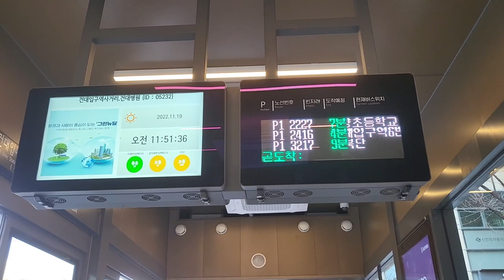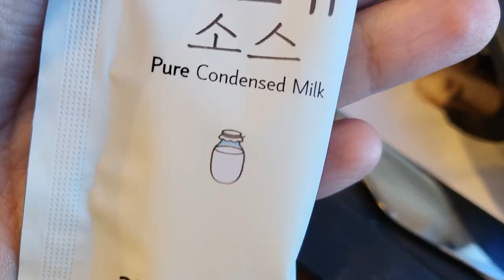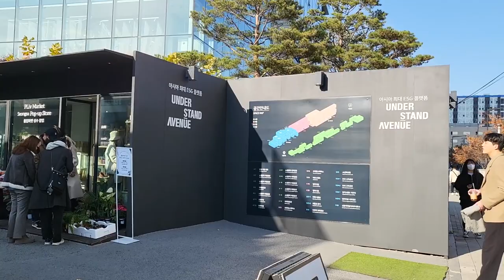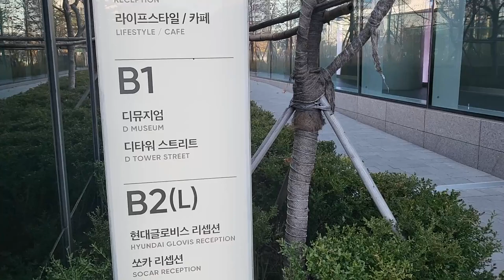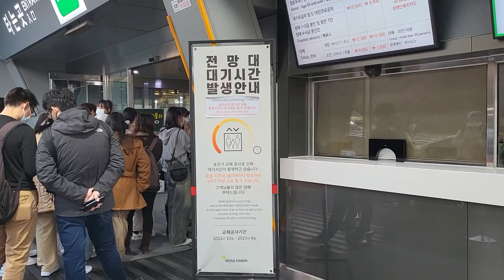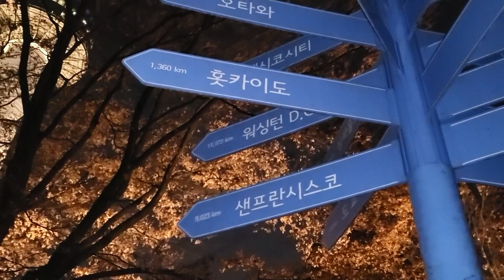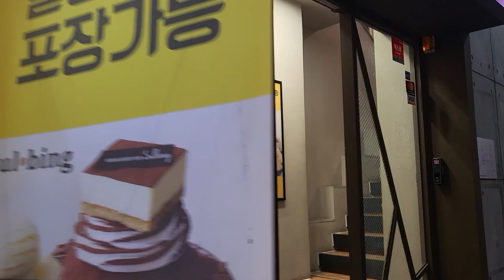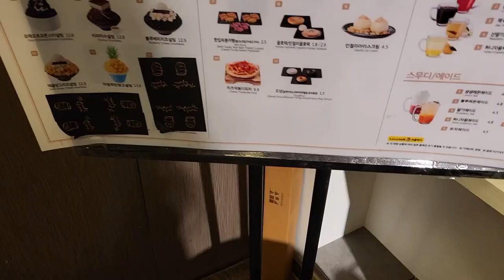[CRIS EN COREA 🇰🇷] Ep. 6 - Bingsu, CUBE Ent., UNDER STAND AVENUE, SM Ent., Dongdaemun, N Seoul Tower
Holi :) Bienvenidos a un nuevo vlog de mi estancia en Seúl 🇰🇷

PD: Recuerden que ya volví a Londres y estos videos son pasados, jeje

00:00 Intro
00:07 ¿Qué haremos hoy?
00:27 En el paradero de bus
00:49 En el bus 🚌
01:32 Probando comida y helado coreano (bingsu) en Sulbing cafe
03:25 Visitando el edificio de CUBE Entertainment (G-IDLE)
04:24 UNDER STAND AVENUE
05:46 Visitando el edificio de SM Entertainment (Seulgi, CHEN)
08:07 Dongdaemun
08:43 Subiendo hacia la N Seoul Tower o Namsan Tower
09:09 Esperando para comprar tickets y subir
09:46 Seguimos esperando...
10:16 Por fin subimos al teleférico 🚠
10:37 El último tramo hacia la torre de Seúl
10:49 ¡Llegamos a la torre!
11:09 Los candados del amor y la vista hacia la ciudad
13:08 Leyendo las flechitas con ciudades
13:59 Paseando por los alrededores
14:26 El mirador hacia la ciudad
14:56 Tomándome fotos con Haechi 😂
15:22 Bajando de la torre con el teleférico
15:31 Las luces de navidad de Shinsegae Department Store
16:13 Buscando Sulbing otra vez
16:24 No encontramos lo que buscábamos 🥲
17:15 Buscando la comida de Sulbing de nuevo
17:40 Despedida